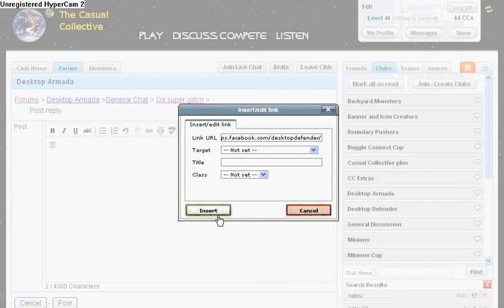CC links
This is how to make links on the casual collective